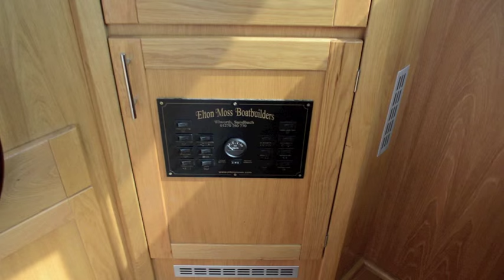Kingsley Barge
An example of this beautiful built to order boat is available to view in Cheshire. Ideal live-aboard barge offering stylish two bedroomed accommodation at an affordable level. Equally suitable as a well equipped holiday/leisure boat, all year round, at home and abroad. See our website for more information.